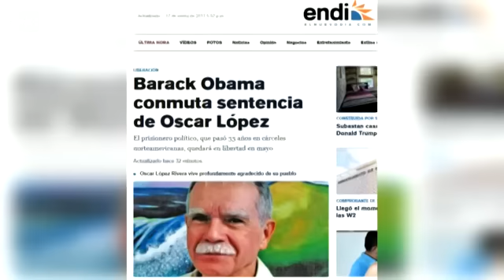Obama perdona a puertorriqueño López Rivera y su condena expirará en mayo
Washington, Estados Unidos 17 ene (EFE).- El presidente saliente, Barack Obama, concedió hoy el perdón al independentista puertorriqueño Óscar López Rivera y conmutó su condena a prisión, que expirará el próximo 17 de mayo, informó a Efe una fuente de la Casa Blanca.

IMÁGENES: CORTESÍA PRESIDENCIA DE ESTADOS UNIDOS/ARCHIVO EFE/DIARIO EL NUEVO DÍA/PÁGINA WEB DE MOVIMIENTO INDEPENDENTISTA NACIONAL HOTOSIANO.